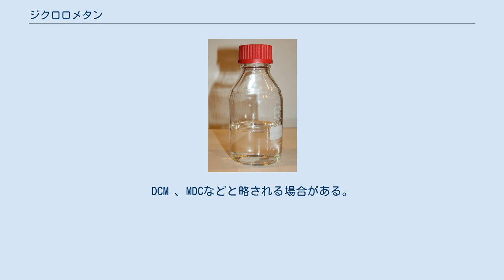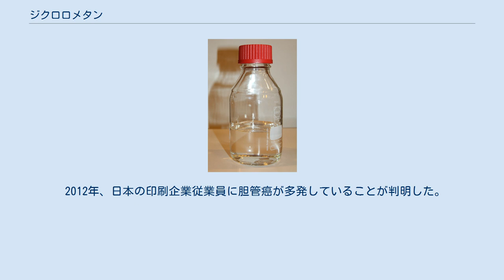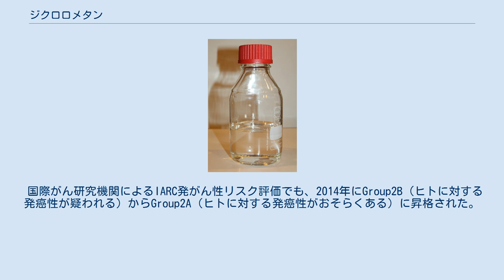ジクロロメタン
ジクロロメタン (dichloromethane) は、分子式を CH2Cl2 と表される、有機溶媒の一種。
慣用名は塩化メチレンといい、産業界ではこちらの名称を使うことも多い。
DCM 、MDCなどと略される場合がある。
 常温では無色で、強く甘い芳香をもつ液体。
非常に多くの種類の有機化合物を溶解する。
また難燃性の有機化合物であることから、広範囲で溶媒や溶剤として利用されている。
特に金属機械の油脂を洗浄する用途で多用されているが、環境負荷とヒトへの毒性の懸念からPRTR法により利用と廃棄が監視される物質でもある。
作業環境の管理濃度は、50ppmであり、その記録の保存は30年である。
 工業的には、メタンあるいはクロロメタン（慣用名は塩化メチル）と塩素とを400-500℃で気相でラジカル反応させることで得られる。
クロロメタンはメタンよりも早く塩素化されるため、本製法では、メタンのHがClで多置換された混合物が生じる。
例に上げると、メタンと塩素とを当量で反応させた場合、クロロメタン:37%、ジクロロメタン:41%、トリクロロメタン（慣用名はクロロホルム）:19%、テトラクロロメタン（慣用名は四塩化炭素）:3%の生成比となる。
この混合物から副生成物の塩化水素を除去した後、蒸留によって精製する。
 ジクロロメタンはメタンの塩素化物の中では最も安定であるが、高純度品を長期保存した場合光や酸素により酸化分解されてわずかに塩化水素やホスゲンを含む場合がある。
したがって、アルコール、アミン、オレフィンなどに属する、安定剤が微量添加されていることが多い。
また密栓して遮光保存する必要がある。
 塩化メチレンの2016年度日本国内生産量は 51,874 t、工業消費量は 7,759 t である。
 ジクロロメタンは多くの有機化合物を溶解し、水と混ざらず、沸点が低いなどの条件を備えているため、有機化学においてはクロロホルムと並んで利用される溶媒である。
酸性条件に対して安定であるため、フリーデル・クラフツ反応などルイス酸を用いる反応、酸塩化物を用いるアシル化反応、スワン酸化などの酸化反応に常用される。
有機合成の溶媒として用いる場合、通常の反応にはモレキュラーシーブスなどで脱水する程度で十分な結果が得られる。
精密な実験の場合は水素化カルシウムなどを乾燥剤として蒸留精製する。
ナトリウムは反応し爆発の危険があるため乾燥剤に用いてはならない。
 工業的にはオゾン層破壊問題で一部のフロン類が製造禁止になって以来、金属機器の洗浄剤の代替物質としてジクロロメタンは金属加工業を中心に大量に利用されている。
 しかし、現在ではPRTR法規制物質として大量使用者は購入量、廃棄量およびその差分である環境放出量の報告を義務づけられており、大気中への放出量は削減することを求められている。
それに併せて、代替となる溶媒（超臨界二酸化炭素、ベンゾトリフルオリドなど）の研究も進められている。
 環境対策、塩素フリーの観点から、大学・企業・研究機関などは自主的にジクロロメタンの使用を制限している。
可能な限り、他の溶媒を使うように努力を行っている。
また、業者を通じて使用済みジクロロメタンの回収・リサイクル・再利用も行っている。
 ヒトに対しては、皮膚または目に接触すると炎症を引き起こす場合があることが知られている。
蒸気を大量に吸引すると麻酔作用を示し、中枢神経系を抑制する。
慢性毒性として肝機能障害が知られている。
 2012年、日本の印刷企業従業員に胆管癌が多発していることが判明した。
当該職場ではジクロロメタンと1,2-ジクロロプロパンを大量使用していたため、関連の有無について調査が行われている。
 厚生労働省ではこれらの調査を踏まえ、2013年3月に以下のように報告した。
 胆管がんは、ジクロロメタン又は1,2-ジクロロプロパンに長期間、高濃度ばく露することにより発症し得ると医学的に推定できること 本件事業場で発生した胆管がんは、1,2-ジクロロプロパンに長期間、高濃度ばく露したことが原因で発症した蓋然性が極めて高いこと 報告事例では1,2-ジクロロプロパンが重視されているが、ジクロロメタンによると思われる胆管がんに対しても後に労災が認められた。
 国際がん研究機関によるIARC発がん性リスク評価でも、2014年にGroup2B（ヒトに対する発癌性が疑われる）からGroup2A（ヒトに対する発癌性がおそらくある）に昇格された。
 以上...